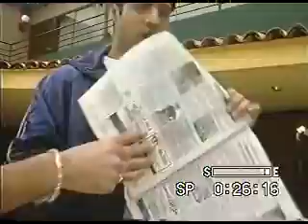OKY DOKY DETRAS DE CAMARAS PIURA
Detras de camaras del reportaje que se realizo sobre Piura en OKY DOKY